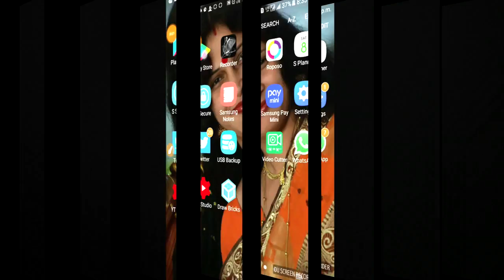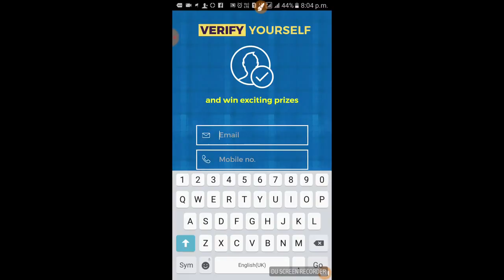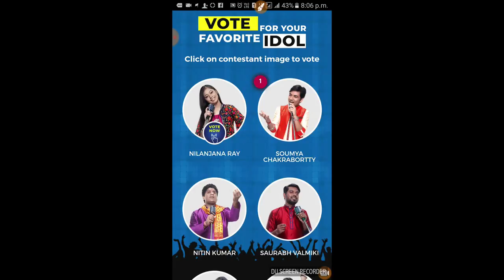How to vote Soumya Chakraborty in Indian Idol Season 10 ||indianTwins & Mahua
Vote Timings 8:00 PM to 10:00 PM Voting Days Saturday & Sunday You may vote from SonyLiv App ► INDIAN TWINS FILMY CHANNEL indiantwinsfilmy ►SOCIAL MEDIA • FACEBOOK • INSTAGRAM: • TWITTER: ►DISCLAIMER : Our channel IndianTwinsMahua is a channel which has been made for reactions on videos and it is just for entertainment .If you have any issues with the video then first contact us my email id and I'll remove your videos Copyright Disclaimer : Copyright Disclaimer Under Section 107 of the Copyright Act 1976, allowance is made for "fair use" for purposes such as criticism, comment, news reporting, teaching, scholarship, and research. This video is made in pure intentions of entertainment and nothing is to be taken seriously. I respect all fellow YouTubers/Creators and their content. ► MUSIC